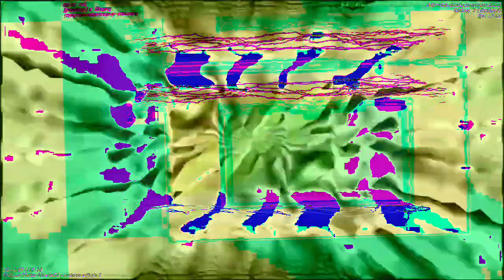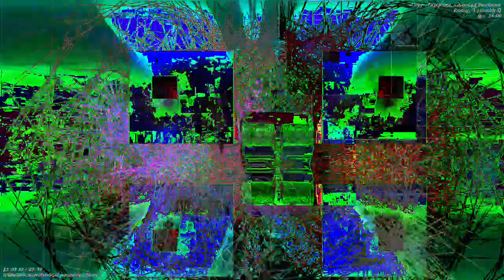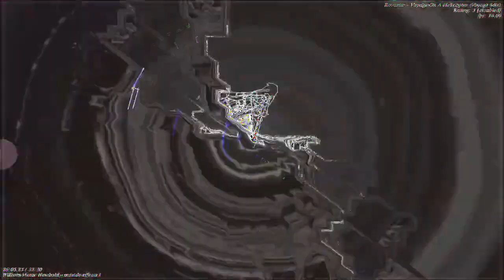[EPILEPSY WARNING] Movie 23 01 05 09h04m34s